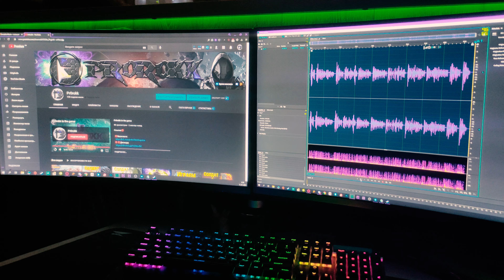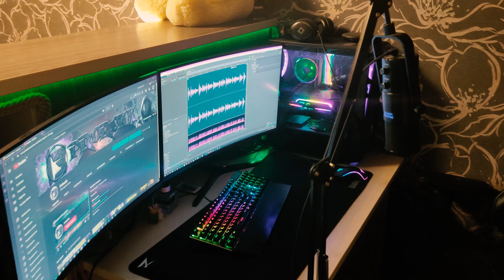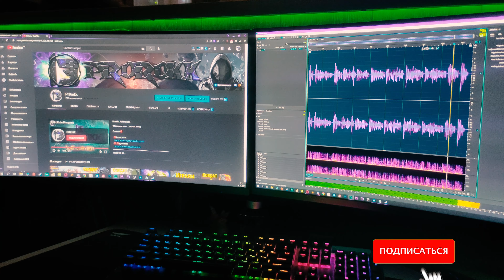МОЙ СТРИМЕРСКИЙ УГОЛ СВОИМИ РУКАМИ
Ссылки😈

На этом кампуктере держится канал💣

🎮Материнская плата           ▪▪▪◾◾◾◼◼◼◾◾◾▪▪▪     GIGABYTE X570 GAMING X
🎮Видео карта                         ▪▪▪◾◾◾◼◼◼◾◾◾▪▪▪     MSI GeForce RTX 2070 Super GAMINGXTRIO
🎮ОЗУ                                        ▪▪▪◾◾◾◼◼◼◾◾◾▪▪▪      A-Data XPG SPECTRIX D41 RGB 8 ГБ4шт-32гб
🎮Процессор                           ▪▪▪◾◾◾◼◼◼◾◾◾▪▪▪      AMD Ryzen 7 3700X BOX
🎮Блок питания                      ▪▪▪◾◾◾◼◼◼◾◾◾▪▪▪      Chieftec Navitas Series 750W
🎮SSD                                        ▪▪▪◾◾◾◼◼◼◾◾◾▪▪▪       480 ГБ Kingston A400
🎮M2                                         ▪▪▪◾◾◾◼◼◼◾◾◾▪▪▪        512 ГБ XPG SPECTRIX S40G
🎮Жёсткий диск                     ▪▪▪◾◾◾◼◼◼◾◾◾▪▪▪       1ТБ
🎮Корпус                                  ▪▪▪◾◾◾◼◼◼◾◾◾▪▪▪        Cougar TURRET RGB черный
🎮Микрофон                           ▪▪▪◾◾◾◼◼◼◾◾◾▪▪▪        M-Audio Uber Mic
🎮Монитор 1                           ▪▪▪◾◾◾◼◼◼◾◾◾▪▪▪        27" Samsung C27JG54QQI
🎮Монитор 2                           ▪▪▪◾◾◾◼◼◼◾◾◾▪▪▪        27" Samsung C27R500

🎮Мышка               ▪▪▪◾◾◾◼◼◼◾◾◾▪▪▪                    ZET Fury Gaming
🎮Клавиатура       ▪▪▪◾◾◾◼◼◼◾◾◾▪▪▪                    ZET Blade PRO Kailh Red
🎮Коврик               ▪▪▪◾◾◾◼◼◼◾◾◾▪▪▪                    ZET Gaming black